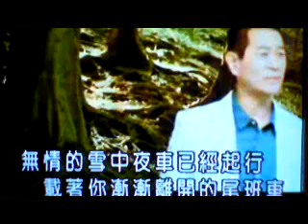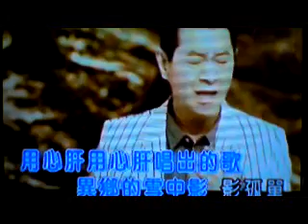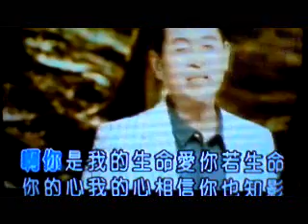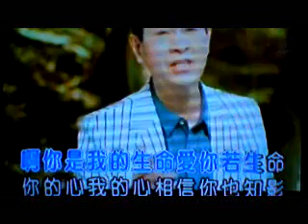雪中影-台-蔡小虎-fuku92186翻唱